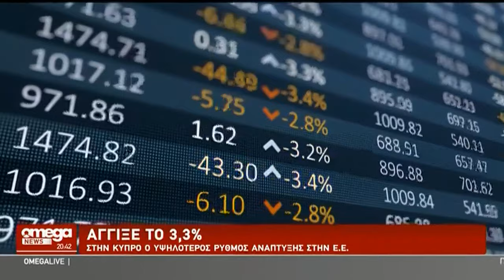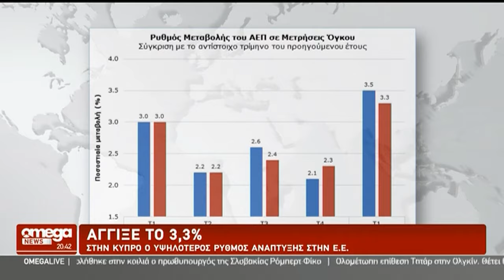«Η κυβέρνηση κλέφκει μας, είμαστε ηλίθιοι ότι μας κάμουν χαλάλι μας» - Αγανακτισμένος ο κόσμος